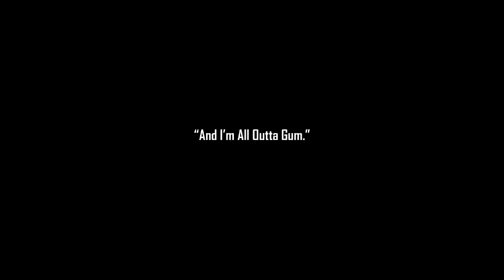Duke Nukem Forever GTX 570 Live Commentary PT 1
System Specs:
Gtx 570
i7 2600k @ 4.7ghz
HAF X Nvidia edition
MSI P67GD-43
1TB 3GB/s 7200 RPM
XSPC RS 360 Water loop